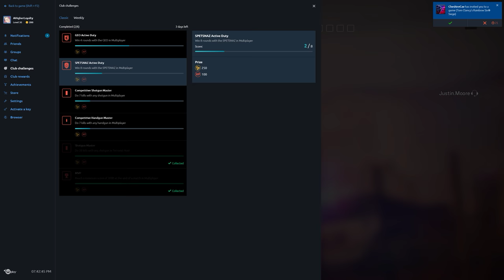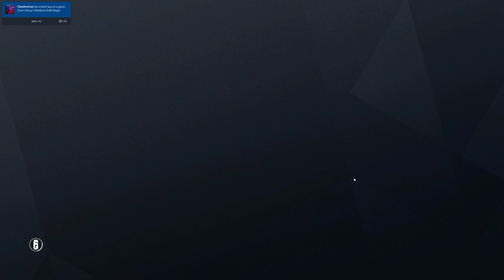Rainbow Six Siege + Part 2096 + Oregon TDM Bomb + Operation Chimera pcgaming crew